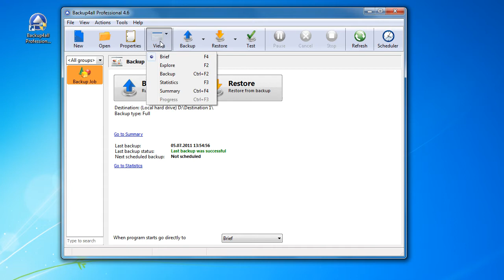How to restore a single file or folder from the latest file versions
All file versions available for restore are displayed in the Backup number list. The file versions is a list with all versions to whom a file can be restored.
In Backup4all there are multiple possibilities to restore certain files from a backup. Read an extended tutorial about this restoration process